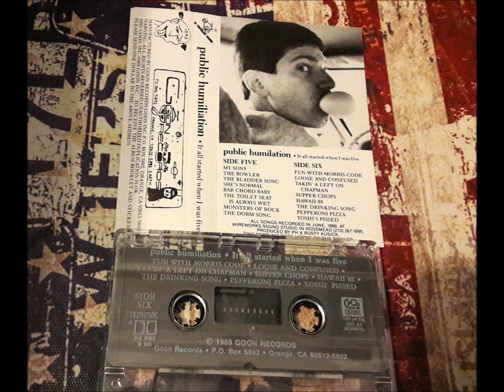Public Humiliation-It all started when I was five-Tape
released on Goon Records 1989 on CD/CS
Sloppy comedy Punk from Orange County,CA  mid-late 80's

Tracklist:
A1  My Sony
A2  The Bowler
A3  The Bladder Song
A4  She's Normal
A5  Bar Chord Baby
A6  The Toilet Seat Is Always Wet
A7  Monsters Of Rock
A8  The Dorm Song
B1  Fun With Morris Code
B2  Loose And Confused
B3  Takin' A Left On Chapman
B4  Supper Chops
B5  Hawaii 88
B6  The Drinking Song
B7  Pepperoni Pizza
B8  Yoshi's Pissed